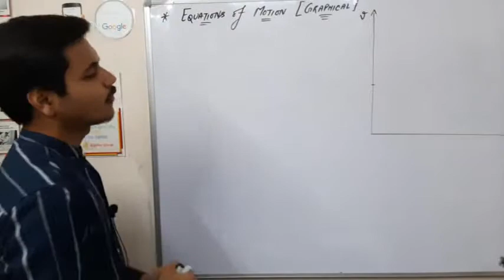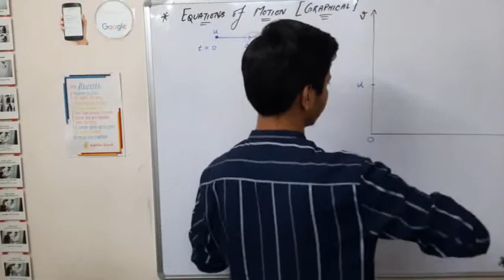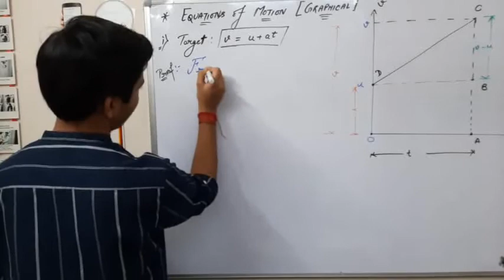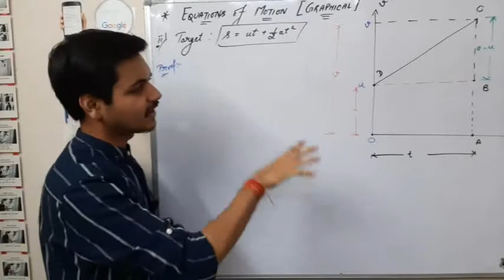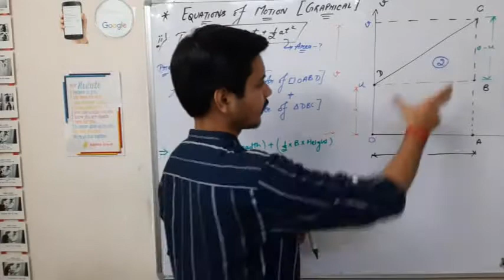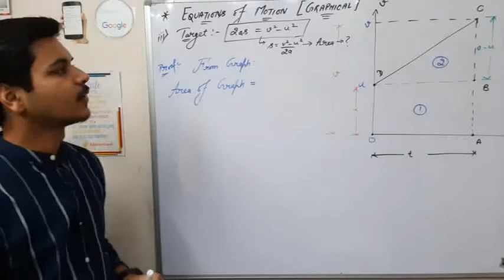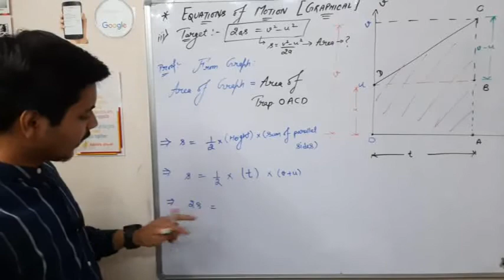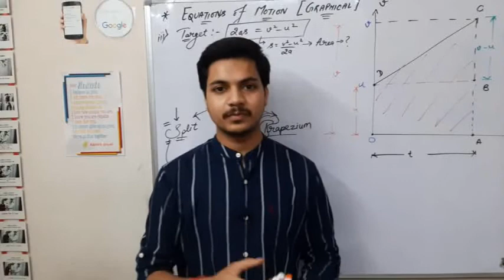Ch-3: Motion in a Straight Line | part-8| AkshaySir Pinnacle_physics Class11physics XI PHYSICS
This is an initiative towards free education through Digital platform.

In this video we've discussed about the
Ch-3: Motion in a Straight Line
of 11th CBSE.

Lesson taught by:
Akshay Sir {Director, UNIQUE CLASSES, SGNR}

The language is kept super easy and clearly understandable.

Thanks😊
Happy Studying... May you have an Awesome future...